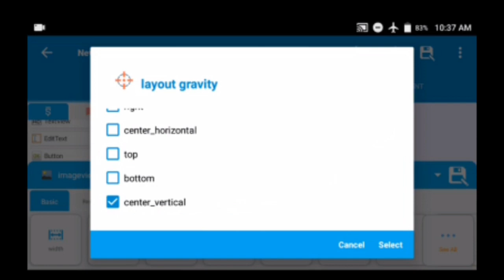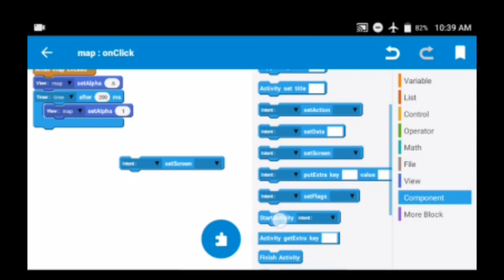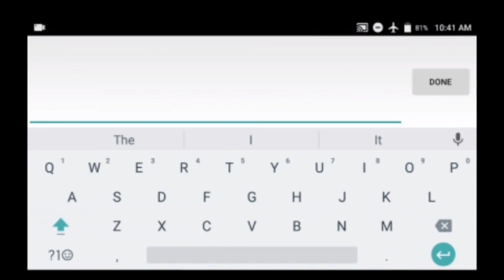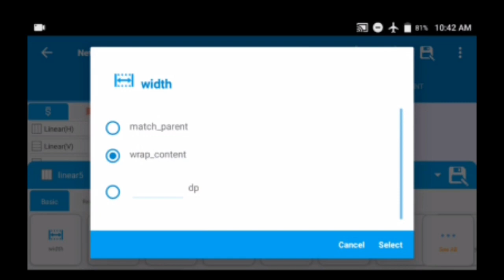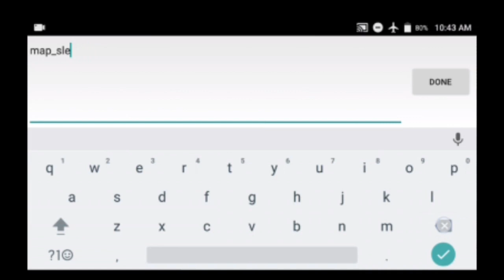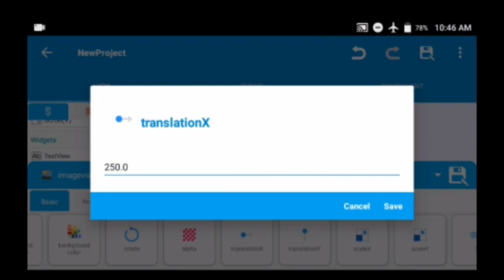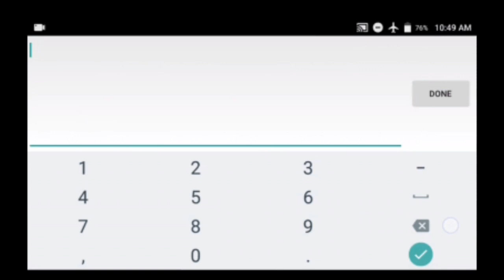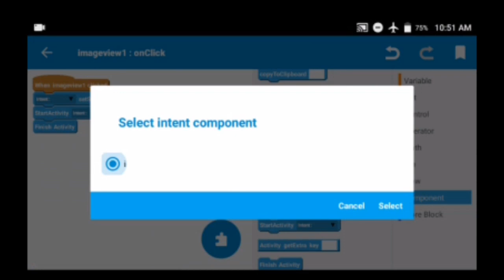SKETCHWARE RPG TUTORIAL #5 (How to make a map)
I am more dedicated on what I am doing..tnx for the support and I'll make sure to do better..
New feature map ;)